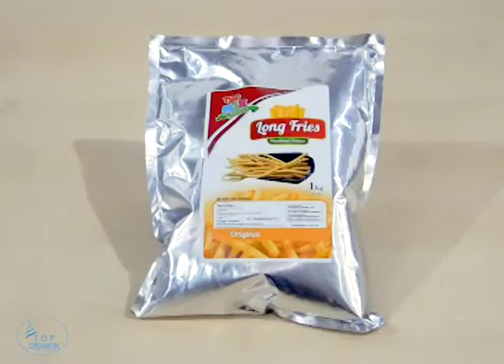HOW TO MAKE LONG FRIES | LONG POTATO FRIES RECIPE | CHECK IT OUT!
Click the next link to find out more about how to make long fries please

The video is about how to make long fries valuable information but also try to cover the following subject:
-long potato fries recipe
-long potato fries machine
-long potato fries maker philippines
-french fries recipe at home
-long fries
-long french fries
-super long french fries
-long french fries japan recipe
-japanese long potato fries recipe
-japanese long french fries recipe
-long fries recipe crispy long fries

Youtube is the very best website to go when looking for videos about how to make long fries.
how to make long fries and long fries recipe is obviously something that interests you and other people so I made this video about this topic.
Follow our videos concerning how to make long fries as well as various other comparable topics on

Have I addressed all of your concerns about how to make long fries?
Individuals who searched for long potato fries recipe likewise searched for long potato fries machine.